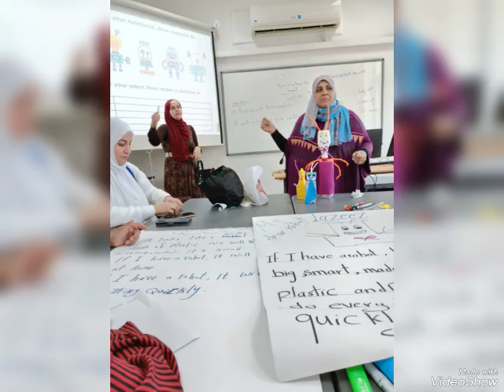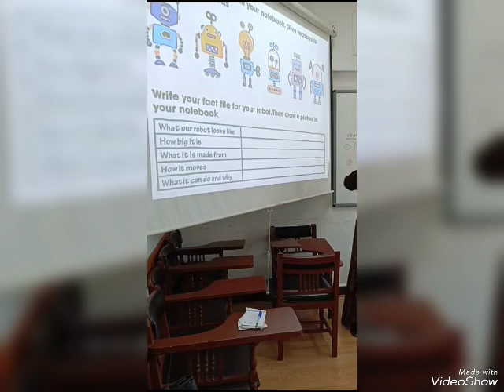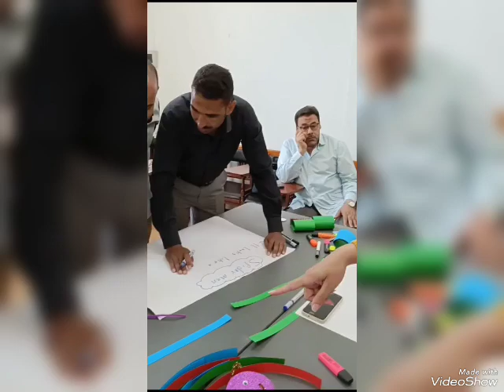AUC workshop -integrated curriculm